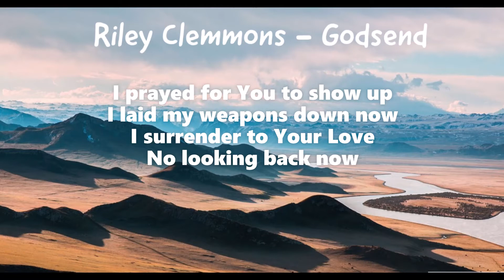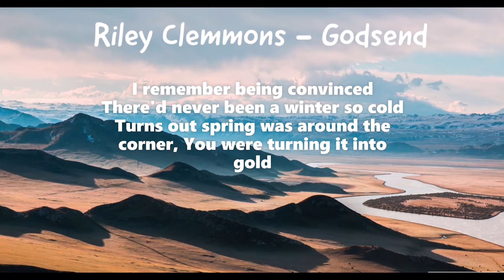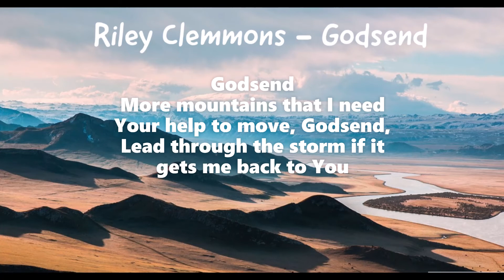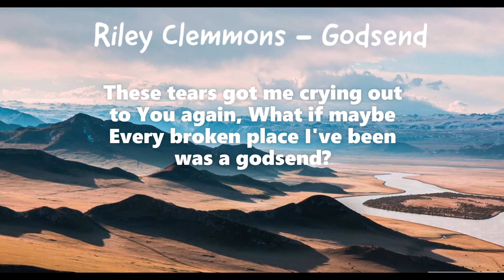Riley Clemmons - Godsend (Lyrics)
Or Check Out Riley Clemmons Website At; https: // This video contains an audio track produced by "Riley Clemmons" which you can view by visiting her YouTube channel.
Background image replacement,
Original video length changed,
And title changed from original.